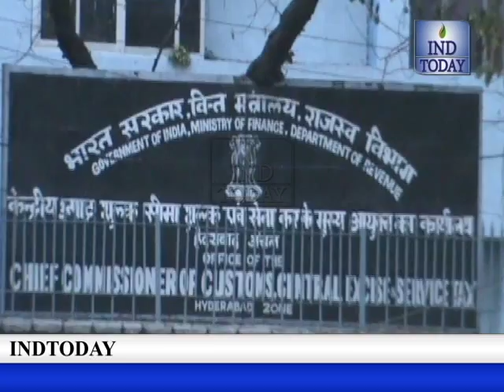Hyderabad RGIA Customs | 13 kg gold seized from air hostess in Hyderabad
The Customs and Central Excise department officials on Wednesday seized 15.7 kilograms of gold from two women including an airhostess in separate cases at the Rajiv Gandhi International Airport, Shamshabad.

In the first case, the customs officials seized 13 gold biscuits weighing one kilogram each worth Rs 3.76 crore from an airhostess who arrived from Dubai.

The woman was carrying the contraband in her handbags. "Initially, the woman denied carrying any items but on checking, our officials recovered the gold," said B. B. Prasad, chief commissioner of Customs, Hyderabad at a press conference. He clarified that the airhostess was not on duty. In another case, the officials caught a woman passenger who arrived from Doha by a Qatar Airlines Flight and seized 2.7 kilograms of gold worth Rs. 78 lakhs. The woman concealed the contraband in her dress, the official said. Mr. Prasad ruled out role of any organised mafia in both these cases.

68 cases registered

He said 68 cases were registered and 60.26 kilograms of gold worth Rs. 17.96 crore was seized last year, while seven cases were registered since the beginning of the current financial year. He said till now the role of any organised smuggling gangs could not be established in any of the cases.